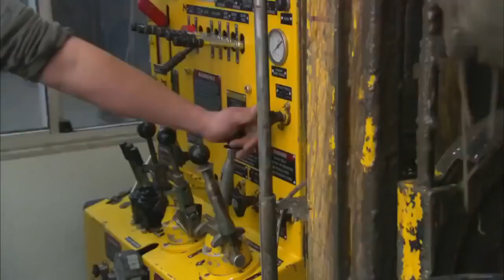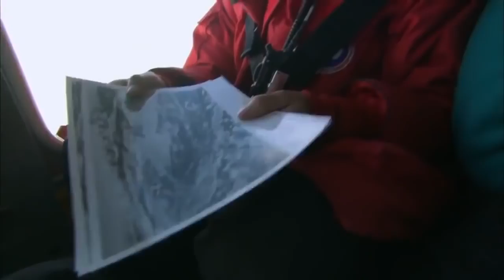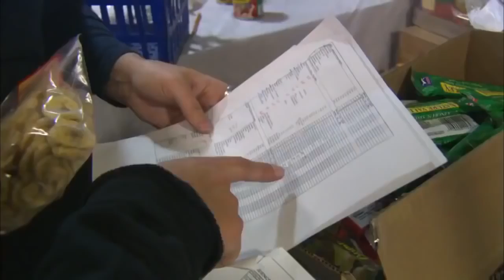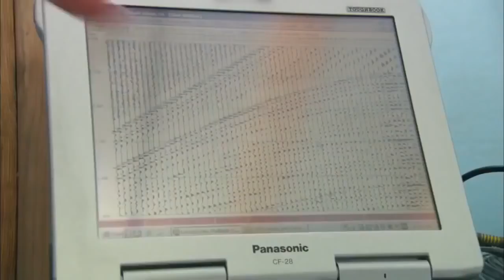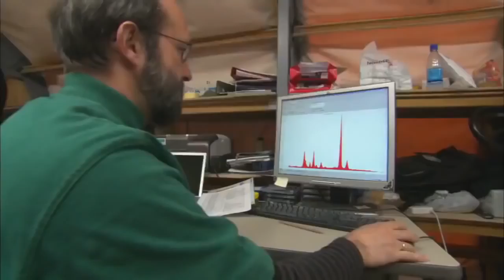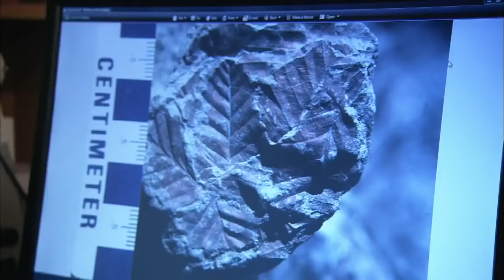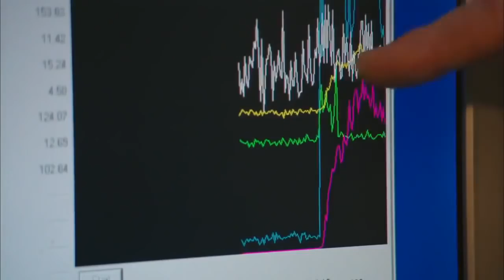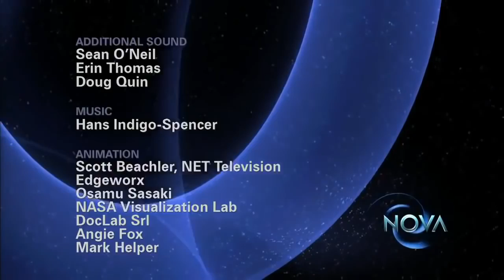Documentary : Secrets Beneath The Ice In Antarctica HD full